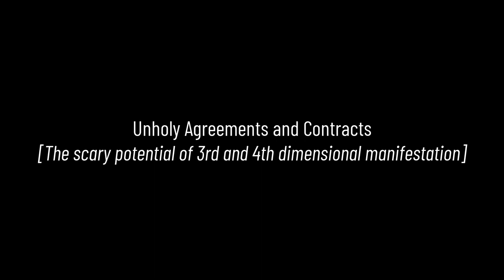Unholy Agreements and Contracts: The Scary Power of 3rd and 4th Dimensional Manifestation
What are you drawing down into -- AND CREATING IN -- 3rd-dimensional reality when you are trolling social media and partaking in low-vibe interactions? What are you creating? We discuss this and more in today's video!

Find Life Magnetics Podcast wherever you listen to podcasts or go
Want to grow your intuitive abilities?